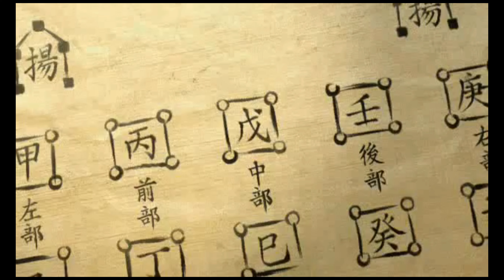Dynasty Warriors - Top 20 Musou Attacks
Here are my picks for the top 20 musou attacks throughout the Dynasty Warriors Series! Did I miss any? What musou attack is your favorite?

Intro: 00:00
20: 0:42
19: 1:32
18: 2:16
17: 2:51
16: 3:22
15: 4:15
14: 4:50
13: 5:35
12: 6:20
11: 7:04
10: 7:55
9: 8:39
8: 9:20
7: 9:55
6: 10:55
5: 12:01
4: 13:00
3: 13:59
2: 15:08
1: 15:59